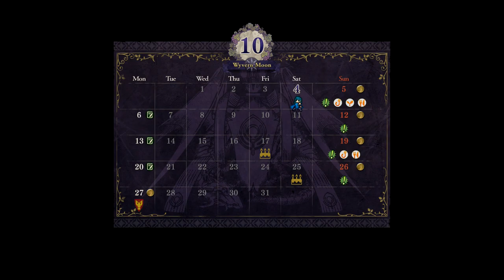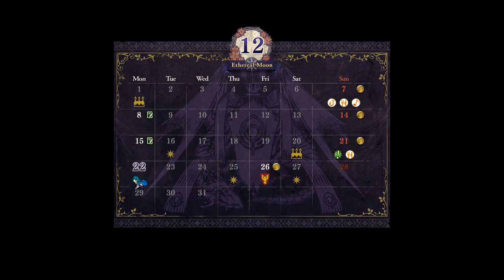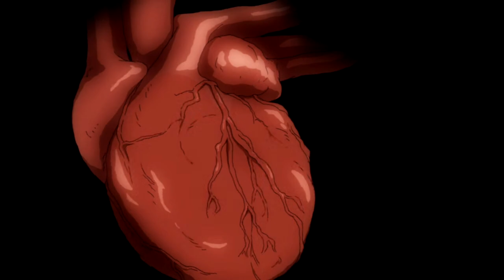Fire Emblem Three Houses - Crimson Flower Speedrun - 1:10:59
This run beats the full game as quickly as possible on the fastest available difficulty settings (normal/classic) via the Crimson Flower / Black Eagles Route, with no new game plus nor paid dlc features. Done on version 1.2.0

This run was uh, really good in general lol. I got the 1-turn on Kronya, chapter 7 was acceptable, and part 2 went perfectly luck-wise. The main notable timelosses are not having enough speed to quadruple Kostas, and a short death in chapter 5's monster fight. This run's a result of many route changes from the speedrunning community, most notably Claris who investigated using Lysithea for part 2 and moving a raging storm use, making part 2 overall faster and much more reliable.

Timestamps:
0:00 - Start
4:59 - Chapter 1
11:51 - Chapter 2
16:05 - Chapter 3
19:13 - Chapter 4
21:40 - Chapter 5
28:19 - Chapter 6
31:16 - Chapter 7
36:13 - Chapter 8
40:43 - Chapter 9
43:58 - Chapter 10
47:49 - Chapter 11
50:38 - Chapter 12

53:38 - Part 2
54:47 - Chapter 13
57:14 - Chapter 14
1:00:08 - Chapter 15
1:03:18 - Chapter 16
1:07:23 - Chapter 17
1:10:08 - Endgame